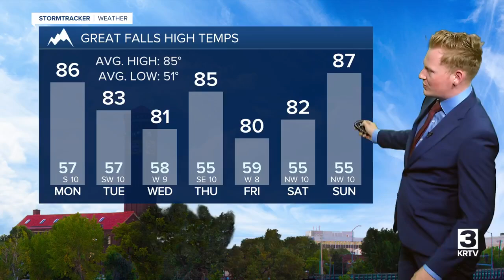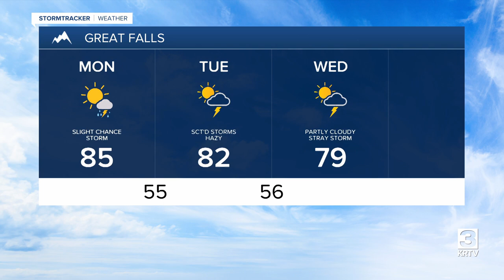A bit stormy this week with typical summertime temperatures